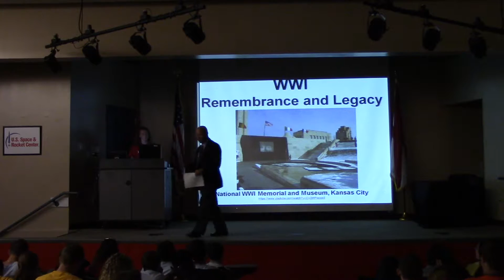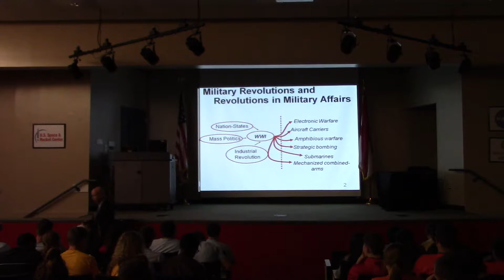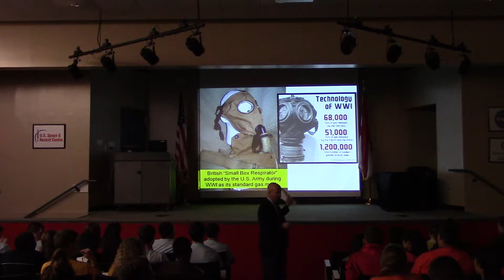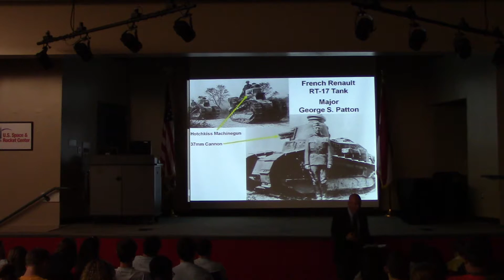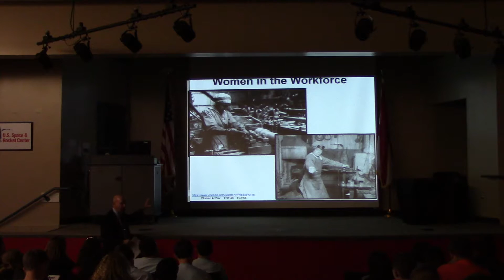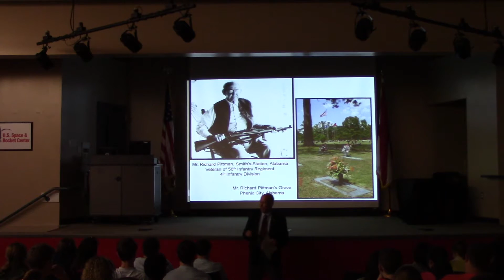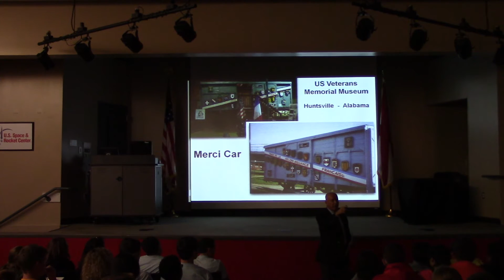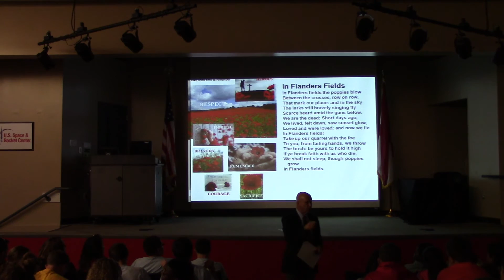WWI & Its Legacy Edwin Kennedy MOWW 2016